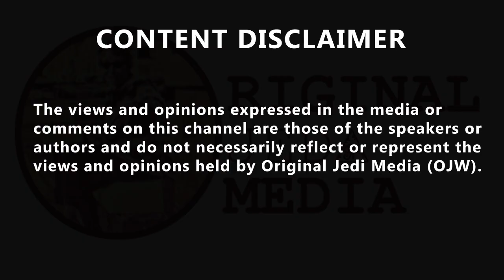James O'Brien, Compares the treatment of Ukrainian refugees andthe migrants who travel in small-boat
James O'Brien, Compares the treatment of Ukrainian refugees and the migrants who travel in small-boat. 'An eleven-year-old boy, and Suella Braverman's standing up and describing him as an invader.' Comparing the treatment of Ukrainian refugees and migrants who travel in small-boat, James O'Brien wonders why 'we treat' them so differently.
G10R6IO ♻️ @thecatalyst610, tweeted.. ''James is simply holding up a mirror to the public reflecting back the hideousness of their blatant double standards. And judging by the comments, shock horror, they really don't like what they see so they flippantly dismiss or skirt around the issue or resort to name-calling. 😅''